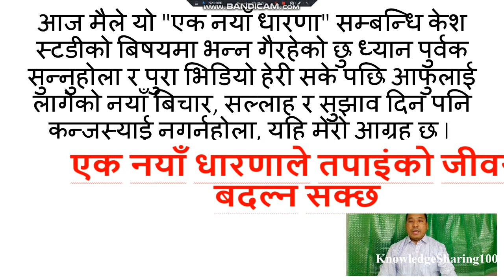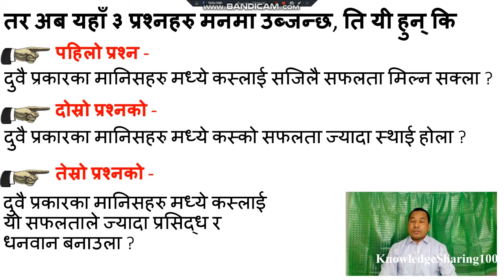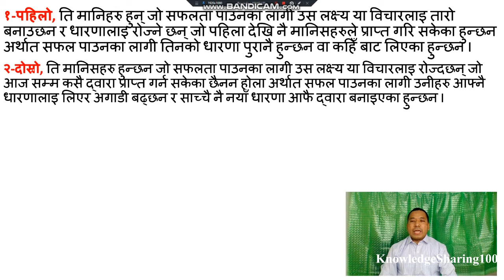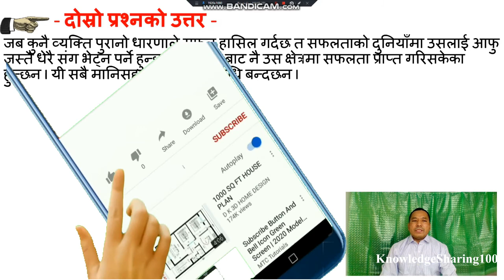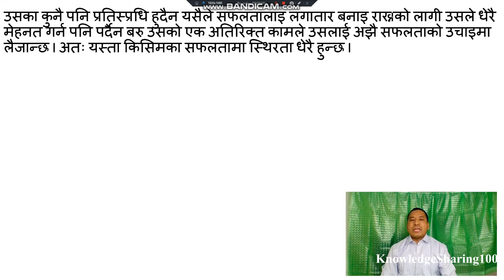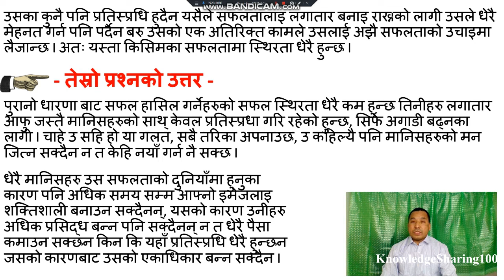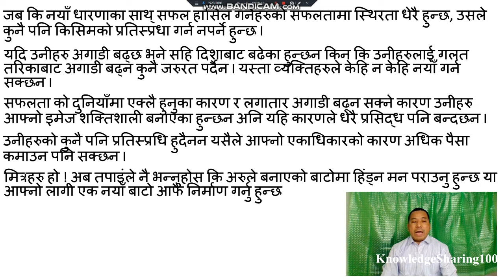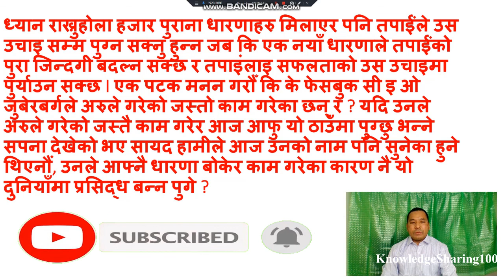One Concept Can Change Life एक नयाँ धारणाले तपाइंको जीवन बदल्न सक्छ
I am Um Rakaskoti, welcome to YouTube channel KnowledgeSharing100.

Friends you watch videos and if you like do share and if you have queries write in comment box. I will try to respond your all the questions.